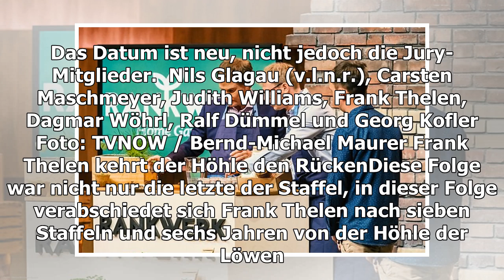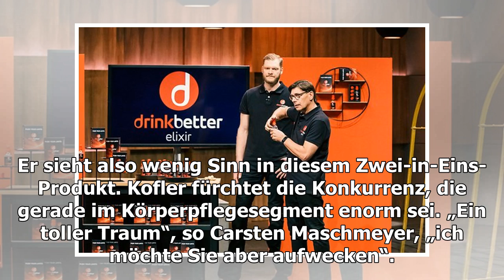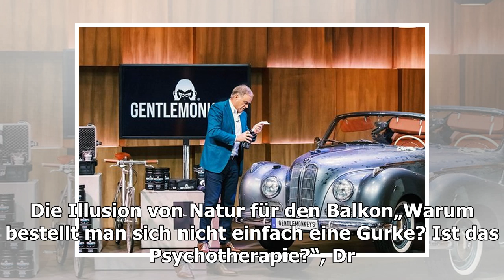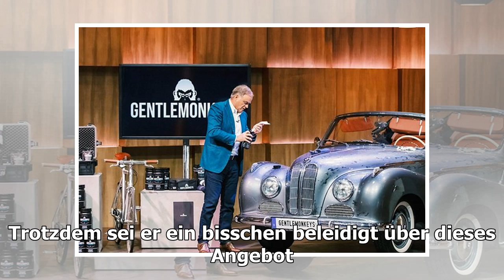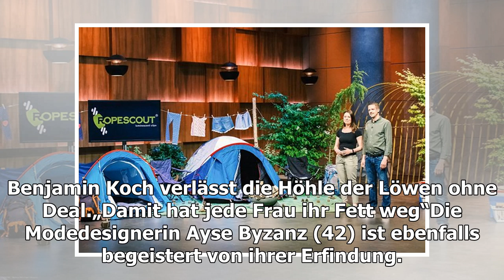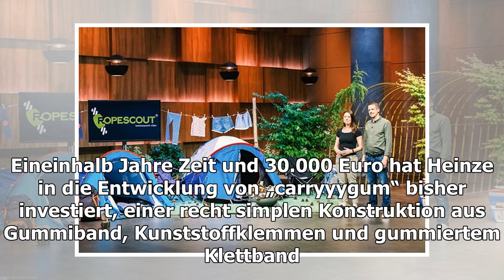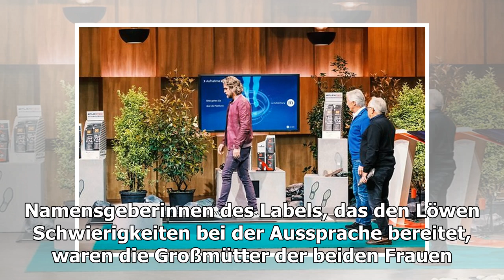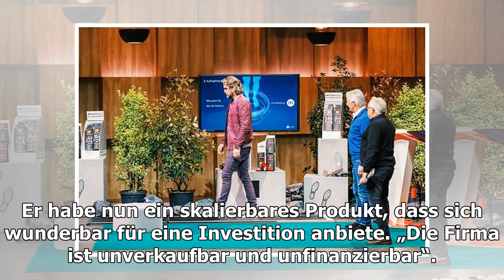„Die Höhle der Löwen“: Frank Thelens Abschied und Gründer unter Druck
Die siebte Staffel der Gründershow „Die Höhle der Löwen“ läuft in einer Mini-Version mit sechs Ausgaben im Frühjahr 2020 bei Vox. In der Jury sitzen wie bereits im Herbst 2019 Fra...